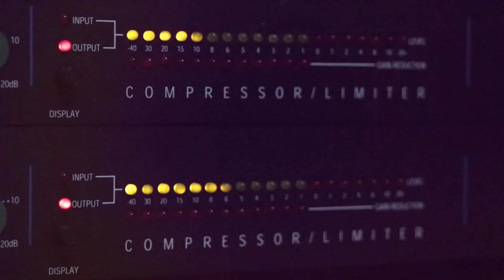دحية لمين اشكي همي الفنان معين الاعسم 2020 تسجيلات حرز الله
دحيه سالم
  دحيه ايمن
 دحيه معين
 دحيه الزعبور
  دحيه عماد
  دحيه يا
  دحيه يوسف
  دحيه ابو
  دحيه بدويه